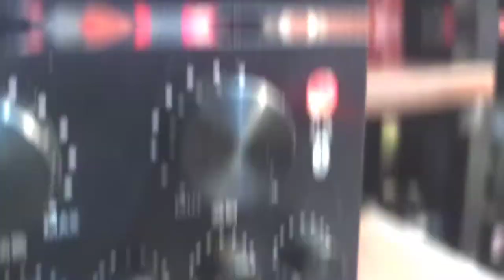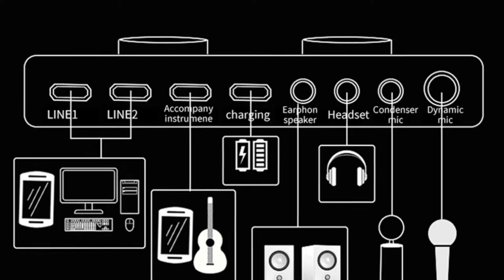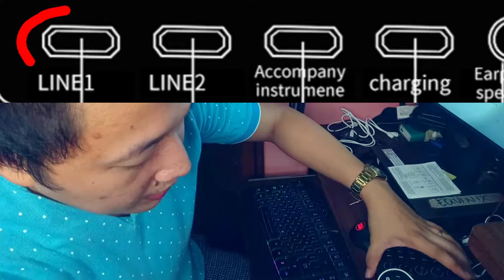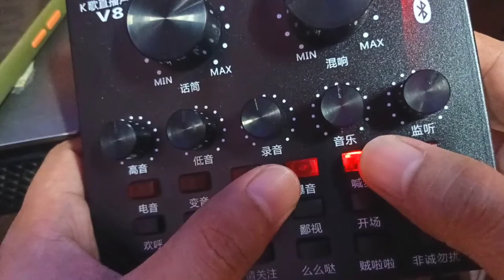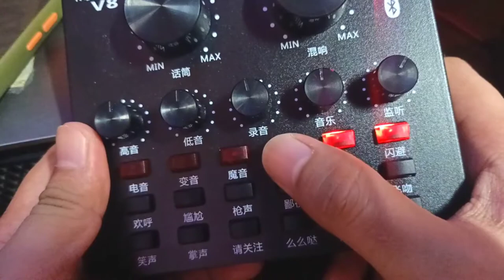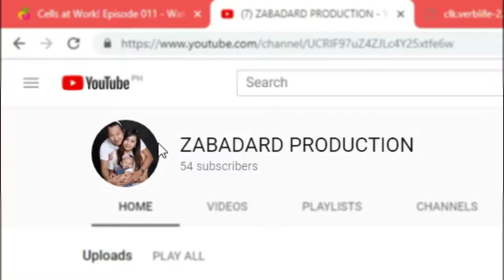V8 SOUND CARD AUDIO INTERFACE | How to use - Vlogs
Wazzup mga kanunal.. Dito na po magkakaalamanan kung magandang quality ba ang nakuha natin. Isama na nating ituro kung paano ba ito gamitin sa ating mga projects.